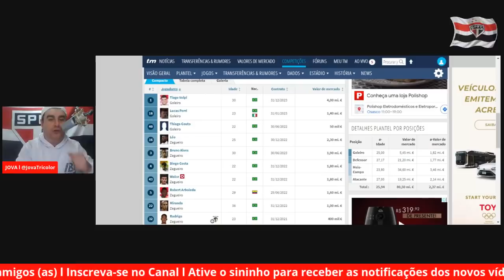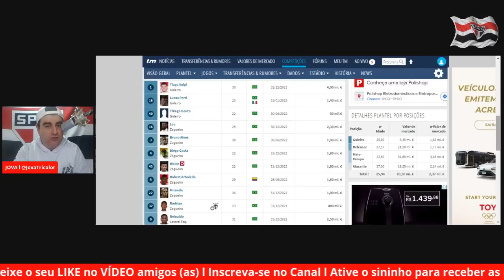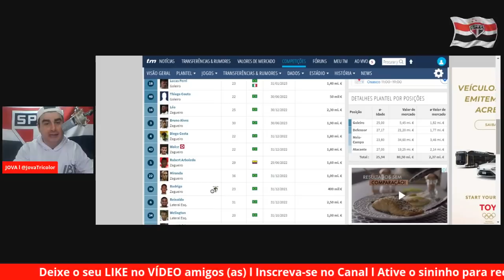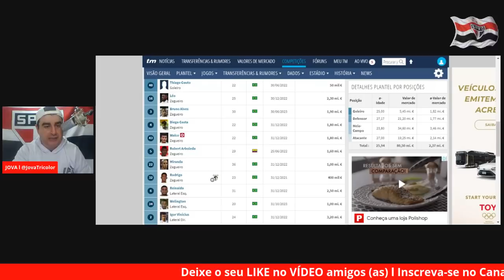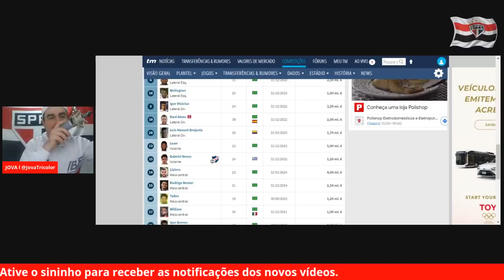LISTA DE DISPENSA ATUALIZADA l 12 JOGADORES, CONCORDA OU DISCORDA? l TANTÃ ACEITOU AS CONDIÇÕES 🤷‍♂️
A MINHA LISTA DE DISPENSA l 12 JOGADORES, CONCORDA OU DISCORDA? l TANTÃ ACEITOU AS CONDIÇÕES DO SPFC